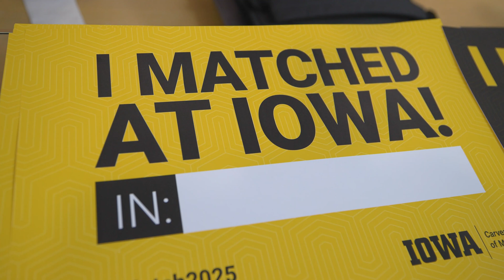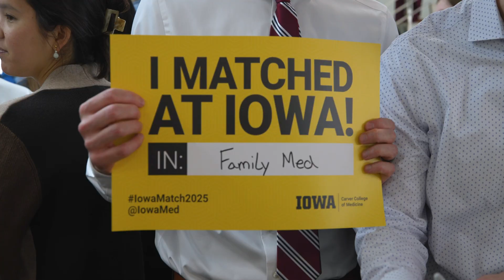Match Day 2025 UI Carver College of Medicine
Match Day is the life-changing moment when fourth-year medical students across the nation find out where they will be attending residency training.